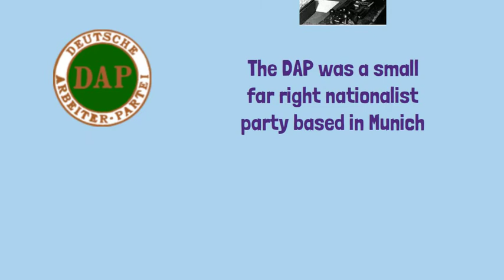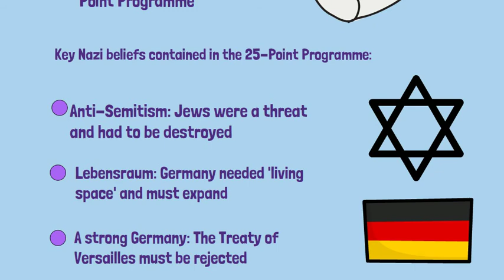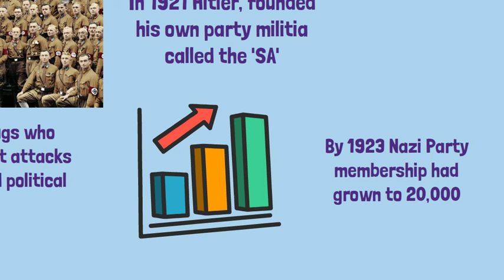The Early Years of the Nazi Party 1919-1923 | GCSE History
Journey back to the tumultuous years of post-World War I Germany in our educational video crafted for GCSE students. Explore the formative years of the Nazi Party, from its humble beginnings in the aftermath of defeat to its meteoric rise to power under the leadership of Adolf Hitler, unravelling the key events and ideologies that shaped its trajectory.

🔍 Overview:
Delve into the political and social chaos of Weimar Germany, marked by economic turmoil, political unrest, and the rise of extremist movements in the wake of the Treaty of Versailles.
Learn about the origins of the Nazi Party, founded by Adolf Hitler and Anton Drexler in the aftermath of World War I, and its early attempts to gain a foothold in German politics.
Follow the evolution of Nazi ideology, including its blend of nationalism, anti-Semitism, and authoritarianism, and its appeal to disaffected segments of German society.

💡 Key Points:
Examine the tactics employed by the Nazi Party to seize power, including propaganda, mass rallies, and the cultivation of a cult of personality around Hitler.
Investigate the role of key figures such as Joseph Goebbels and Hermann Göring in propagating Nazi ideology and expanding the party's influence.
Reflect on the broader societal and historical factors that contributed to the rise of the Nazi Party, including economic instability, political disillusionment, and the failure of the Weimar Republic.

📚 Why Watch?
Whether you're studying for your GCSE history exam or simply interested in understanding the origins of one of history's most notorious political movements, this video offers a comprehensive exploration of the early years of the Nazi Party. Join us as we unravel the complexities of interwar Germany and gain insight into the forces that propelled Hitler and the Nazis to power.

Let's uncover the lessons of history and ensure that the voices of the past continue to resonate in the present. 🔍💡